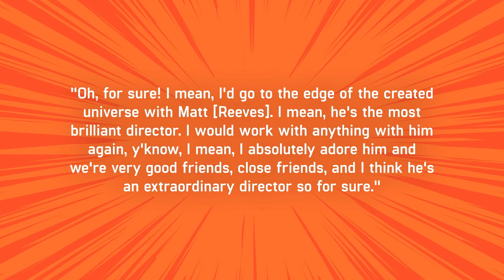Boba Fett Film Set with Logan Director, Solo Movie Review | feat. Alex Puccinelli - Hyper Heroes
Attn: Hyper Heroes
PMB 412
8309 Laurel Canyon Blvd.